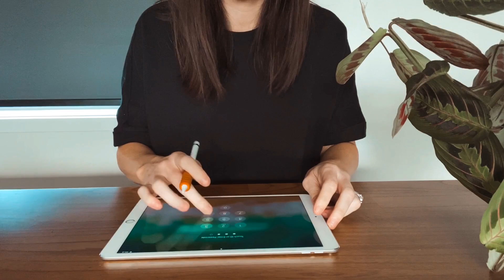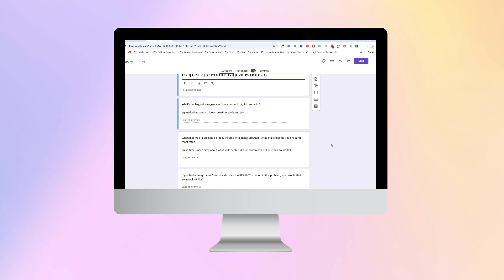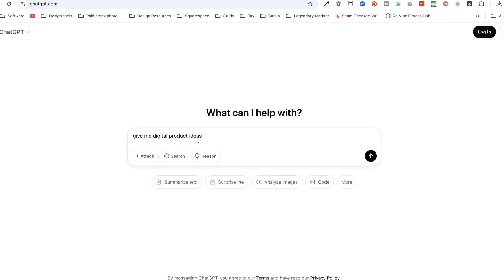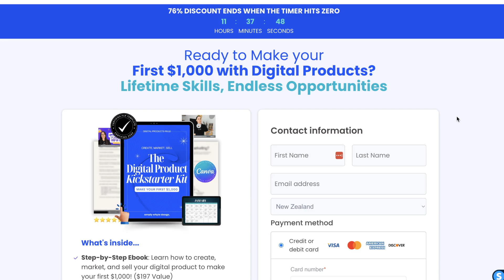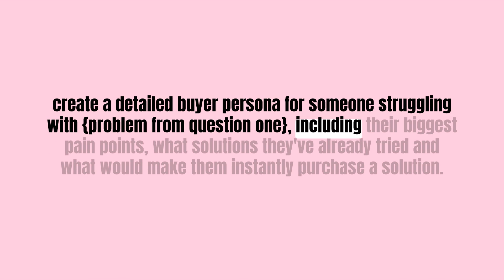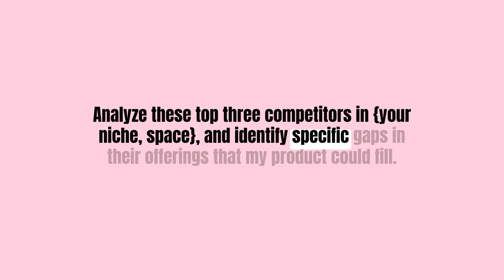If You Ask CHAT GPT These 4 Questions, You'll NEVER Worry About Digital Product Ideas Again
If You Ask ChatGPT These 4 Questions, You'll NEVER Worry About Digital Product Ideas Again! Effortlessly generate profitable digital products people actually want.